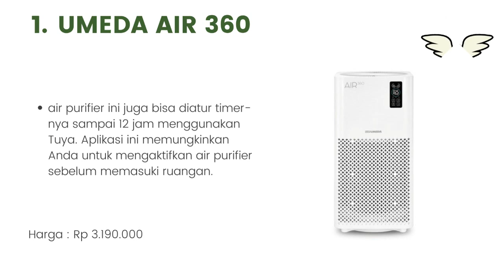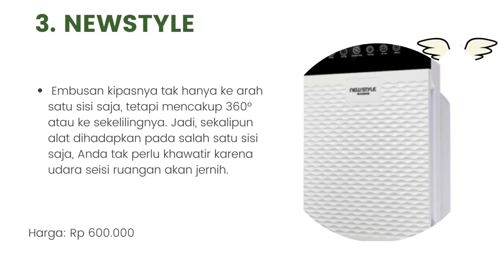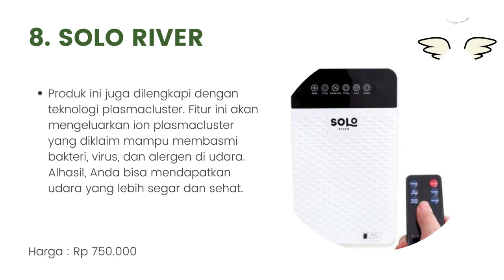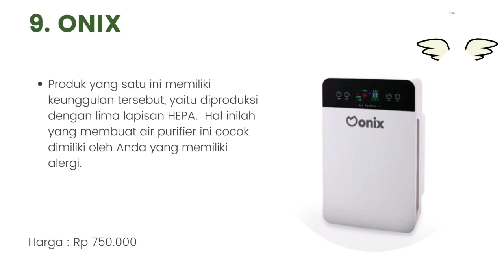10 Rekomendasi Air Purifier HEPA Filter Terbaik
Halo teman-teman gimana kabarnya nih ? semangat semuanya ya. oke teman-teman kali ini saya membahas tentang 10 Rekomendasi Air Purifier HEPA Filter Terbaik. untuk lebih lanjut simak videonya sampai habis mantul.